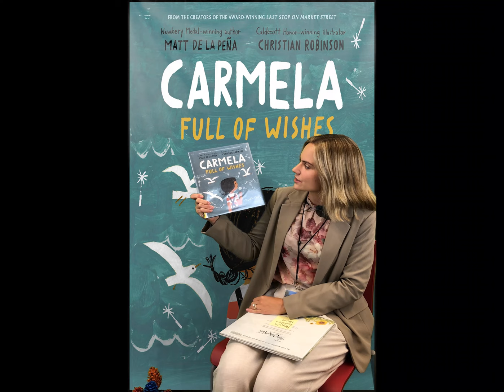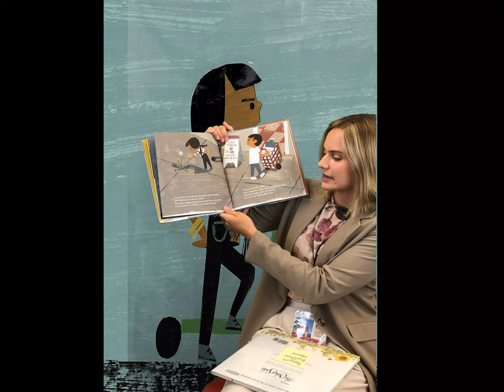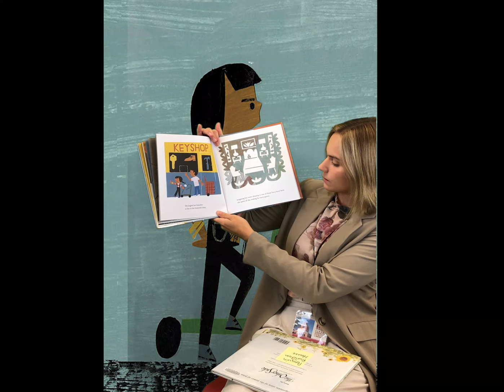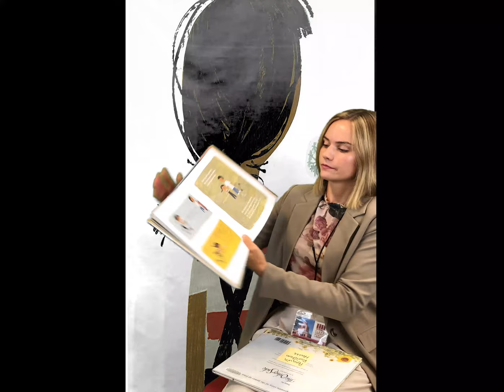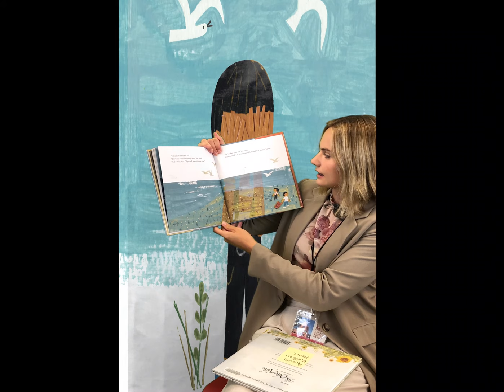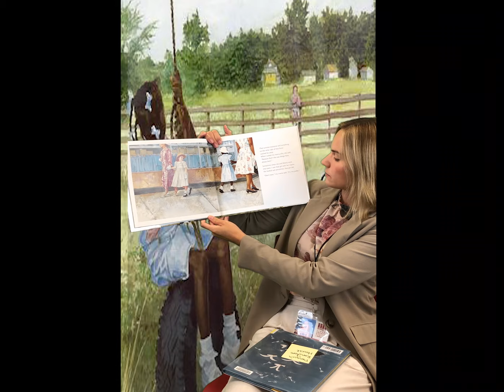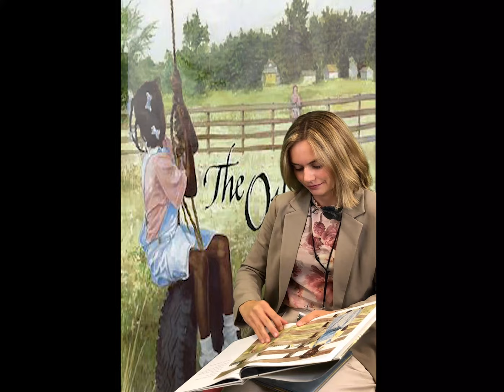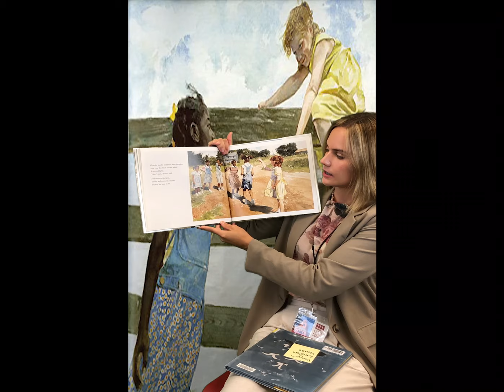Summer Posse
Join Miss Amanda as she reads two stories this week - Carmela Full of Wishes and The Other Side. She will also share instructions on how to make a colorful pine cone bouquet.